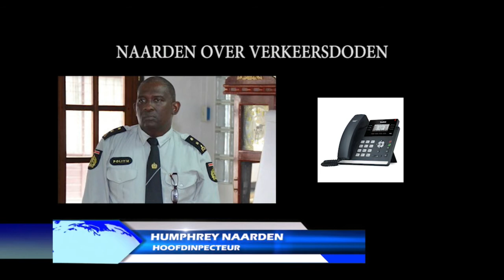16 12 2019 Hoofdinspecteur Naarden over verkeersdoden